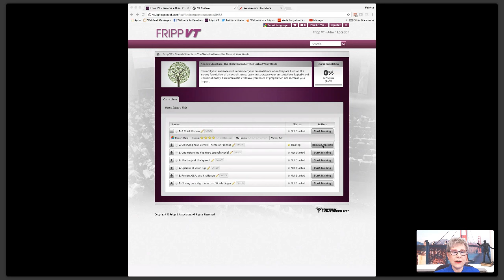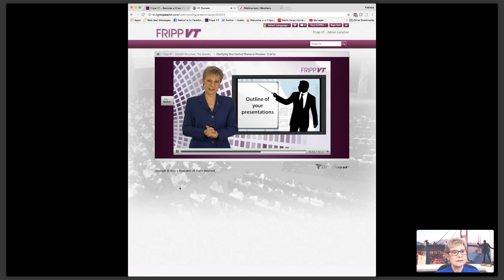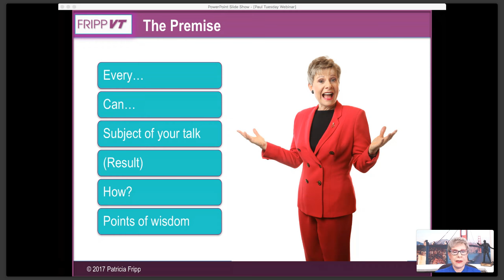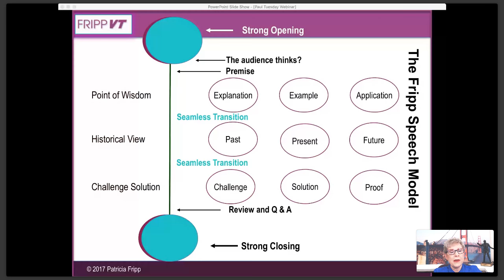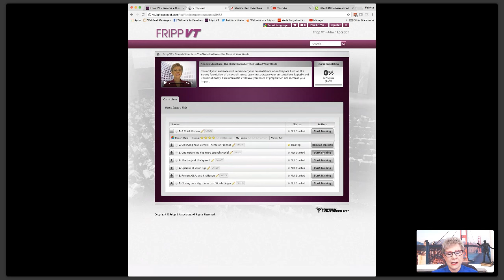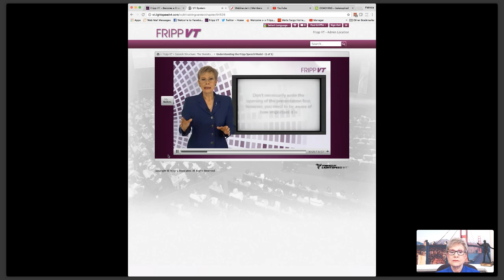How to Organize a Speech Easily, Quickly and Effectively